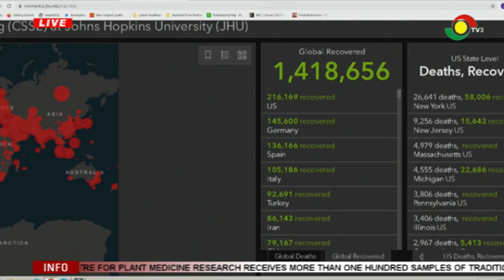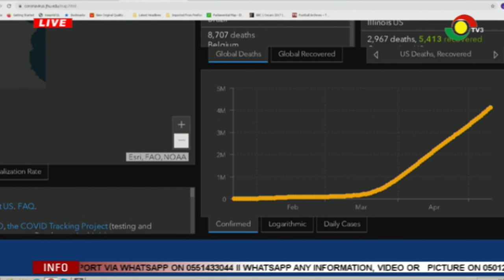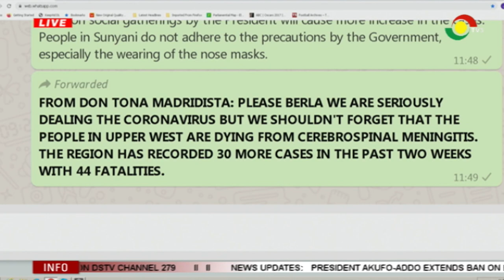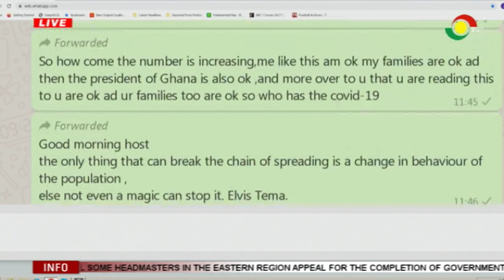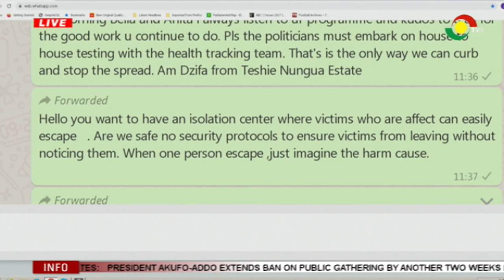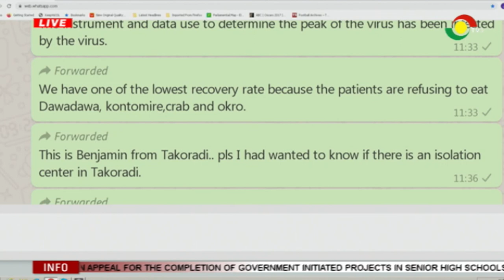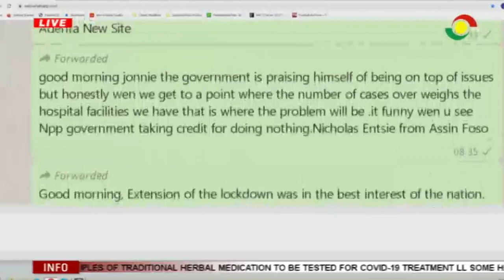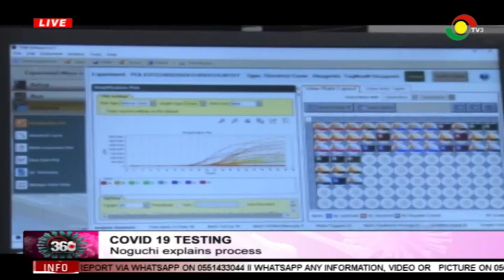COVID19 - 360 - 11/5/2020